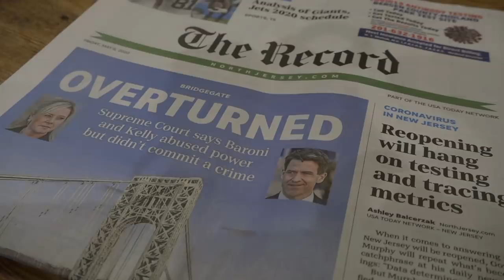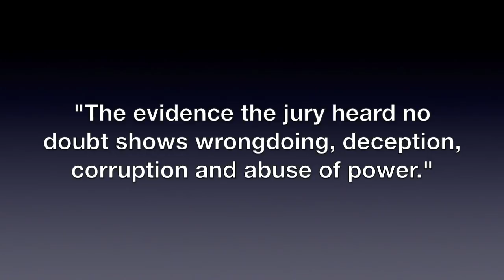Fort Lee Mayor Mark Sokolich Responds to Bridgegate Ruling (May 9, 2020)